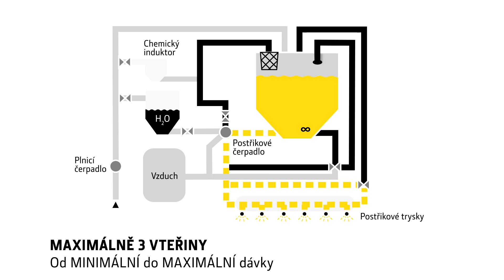Powrspray - Dokonalé ovládání dávkování